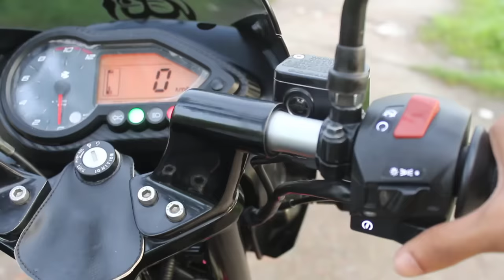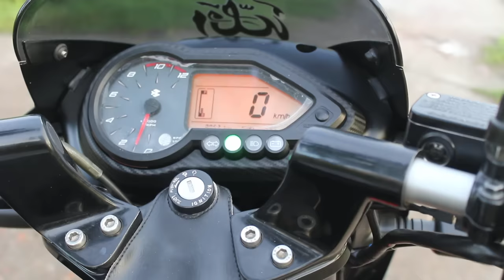Bike Hack ! How to Start Your Bike Without Any Key in 30 Seconds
Learn:Bike Hack ! How to Start Your Bike Without Any Key in 30 Seconds